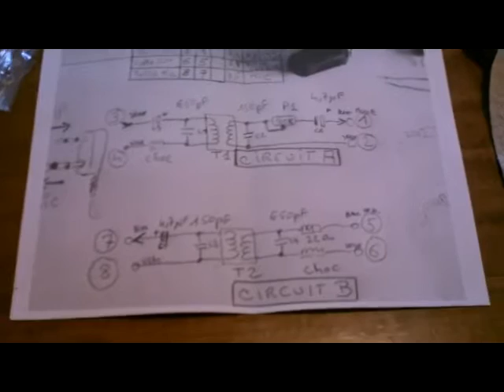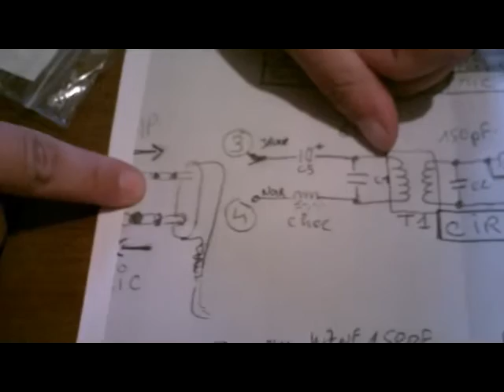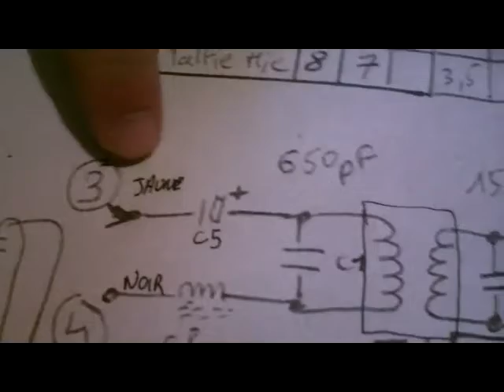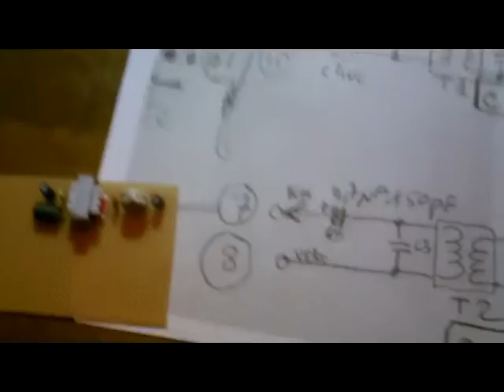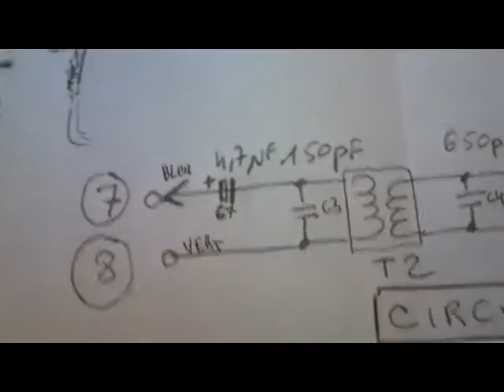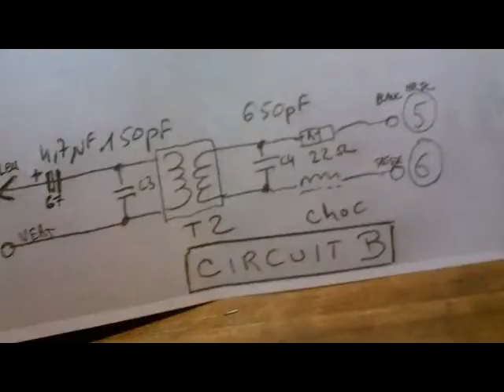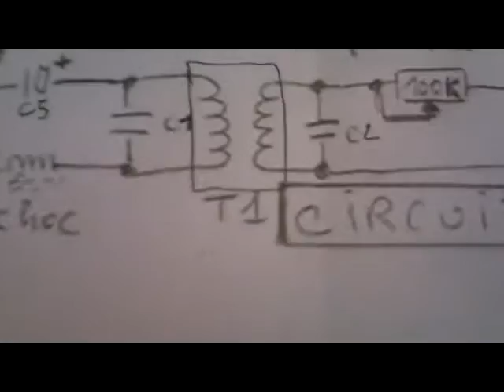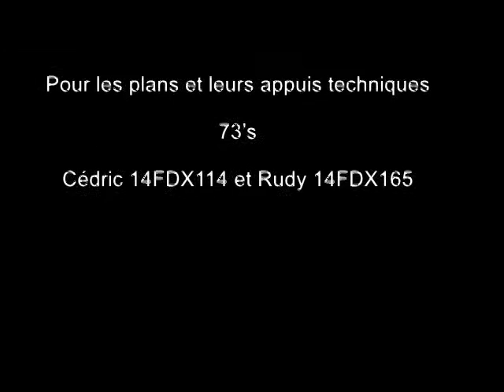Réalisation d'une l'interface Relais-France-Radio